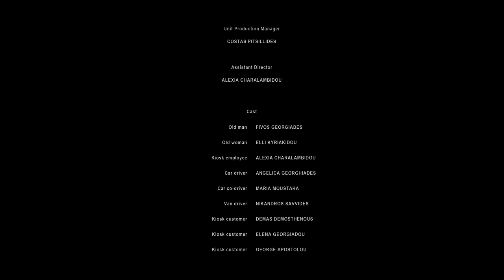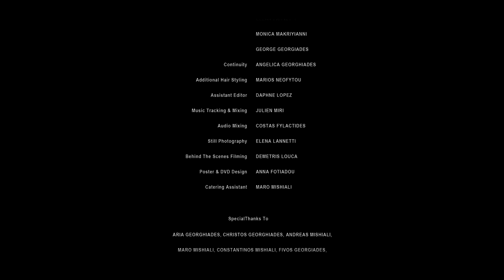Dark comedy "Dead End" - Short film by Tonia Mishiali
The loss of youth, social and professional activity intensifies the sense of loneliness, the obsessions and the "dead end" in the life of an elderly couple.

Director - Tonia Mishiali
Producer - Tonia Mishiali
Cast - Fivos Georgiades, Elli Kyriakidou, Alexia Charalambidou, Angelica Georghiades, Maria Moustaka
Year - 2013